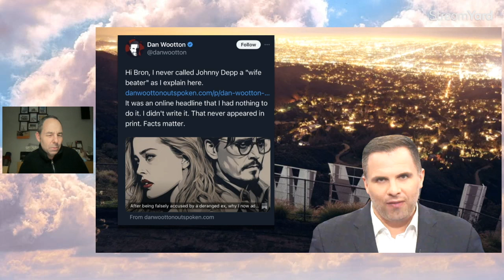Dan Wootton NEVER said anything bad about Johnny Depp!?